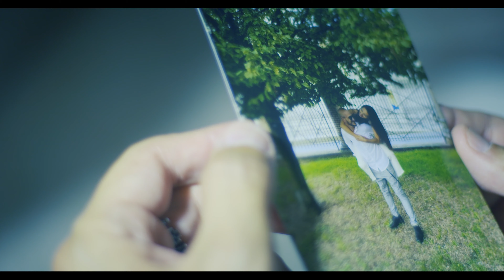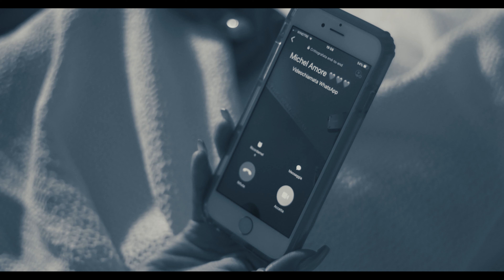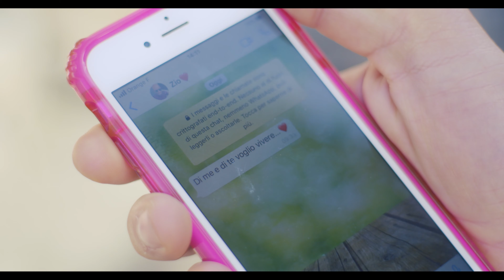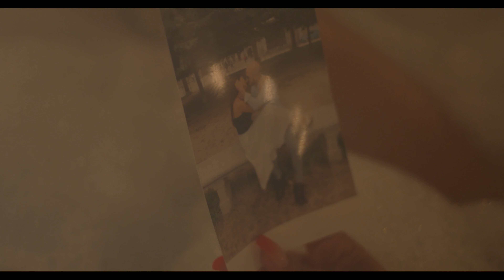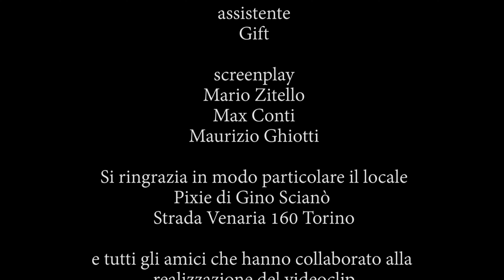Max Conti - Che cosa siamo noi ♥️